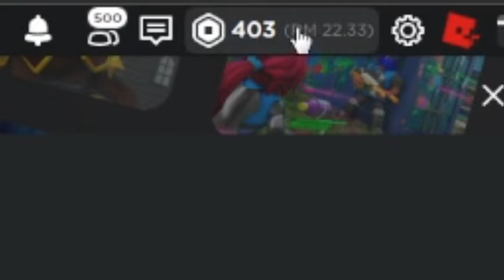i have no robux (Roblox) [Full CC]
Really
Inspiration by @LBY